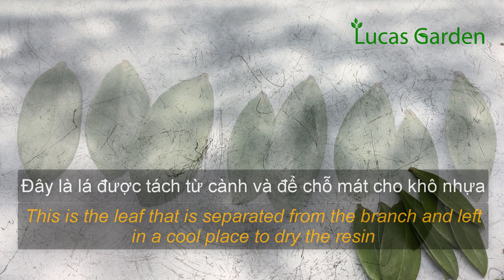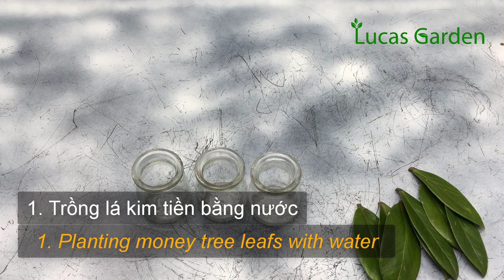2 cách trồng cây kim tiền từ lá đơn giản dễ thành công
2 cách trồng cây kim tiền từ lá đơn giản dễ thành công. cách nhân giống cây kim tiền từ lá. cách trồng cây kim tiền từ lá.